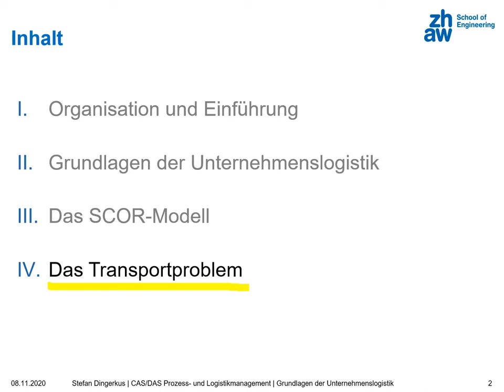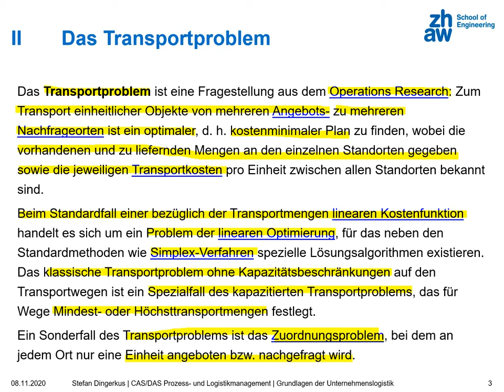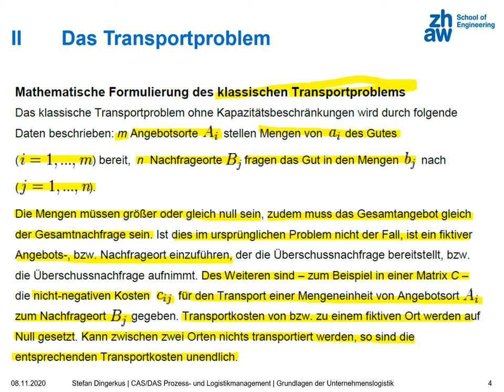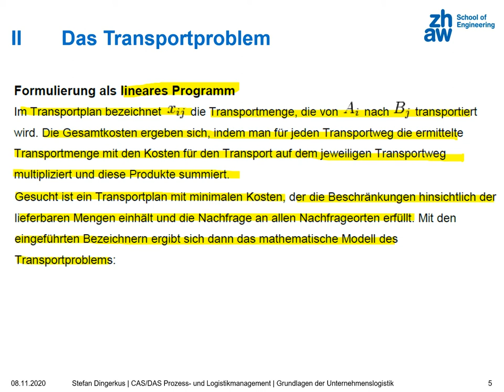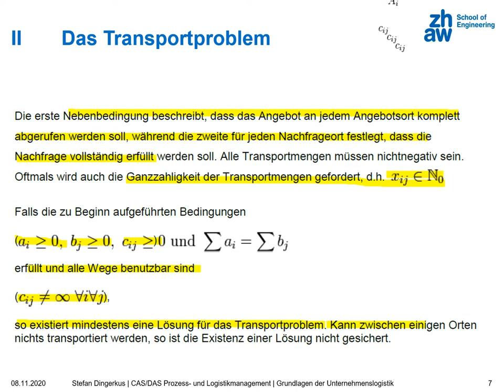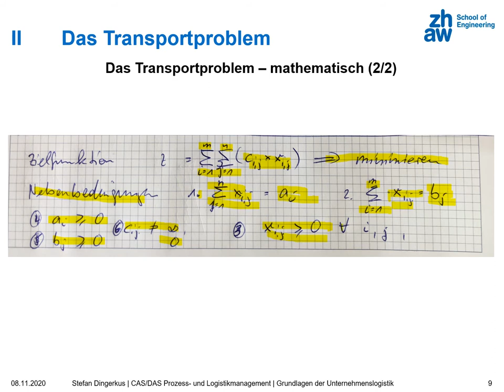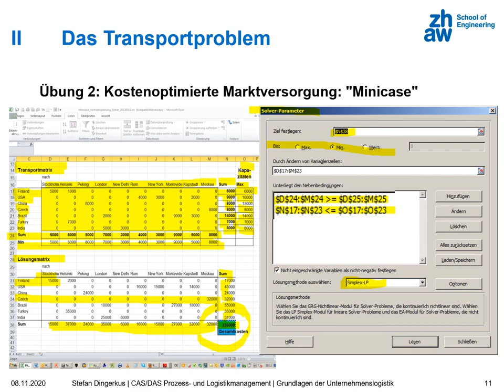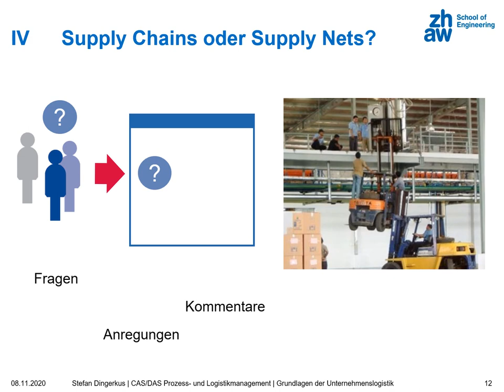Grundlagen Unternehmenslogistik - Das Transportproblem